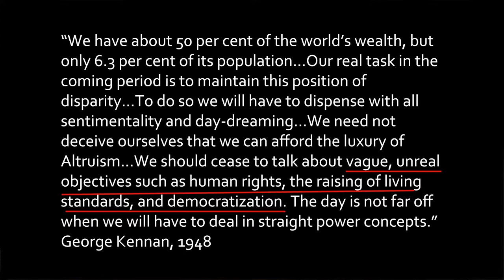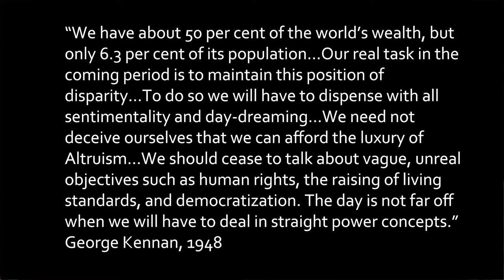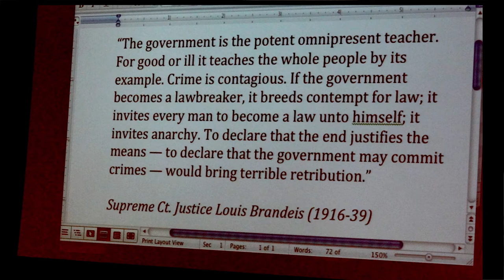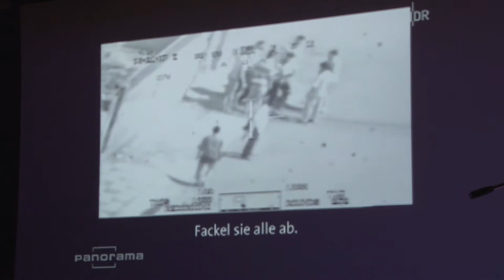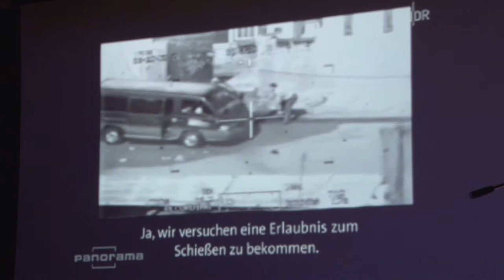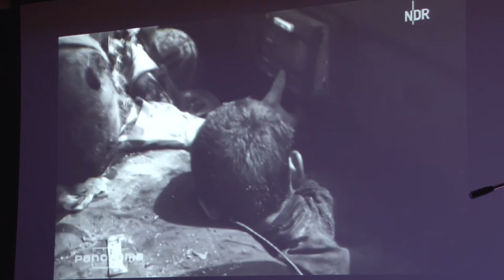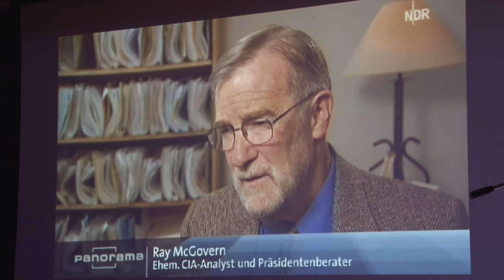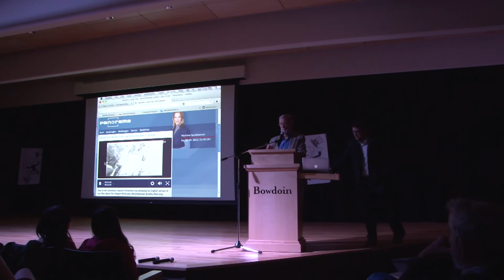Liberty v Security: Inside perspective on the CIA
Ray McGovern, former CIA analyst, at Bowdoin College, Brunswick Maine on May 4, 2013. Wikileak's Collateral Murder footage. Dirty Wars.